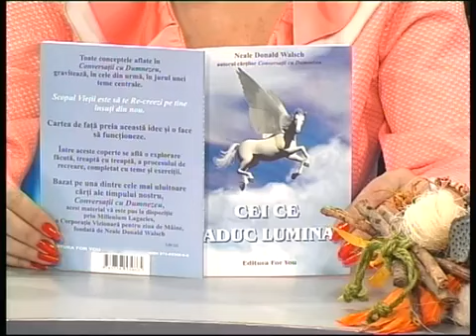Niculina Gheorghita la Viata in armonie, TV Neamt, 21 aprilie 2012 (partea 2)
Eu sunt Niculina Gheorghiță ® iar acesta este unicul meu canal de YouTube, Holisterapia.
niculinagheorghita holisterapia regasireaputeriiinterioare Vă rugăm să fiți respectuoși în comentariile dvs. Fie ca acesta să fie un loc sigur și de folos pentru noi toți. Să fim buni unii cu alții. Mulțumesc